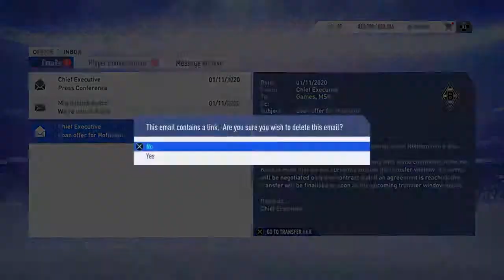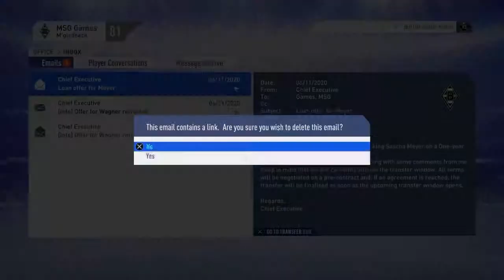FIFA 19 GLADBACH CAREER MODE SEASON-3 #6-FINALLY WINNING GAMES!!GLADBACH VS BAYERN!!!